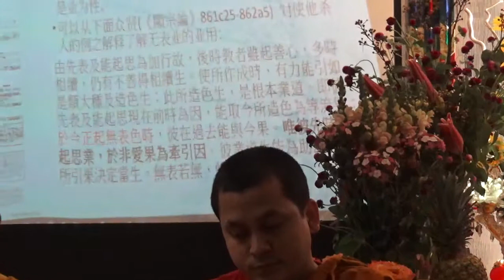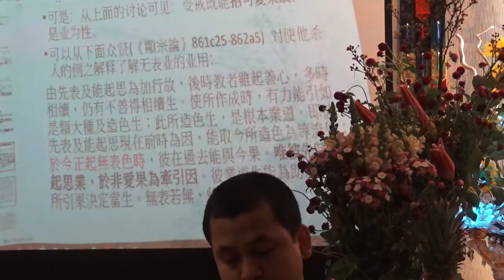Sunday Dharma talk on avijñapti karman (無表業) - Part 1 (Eng)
阿毘達磨藏顯宗論卷第十八
辯業品第五之一
... 由先表及能起思為加行故。後時教者雖起善心。多時相續仍有不善。得相續生使所作成。時有力能引如是類大種及造色生。此所造色生。是根本業道。即彼先表及能起思現在前時為因。能取今所造色為等流果。於今正起無表色時。彼在過去能與今果。唯彼先時所起思業。於非愛果為牽引因。彼業道生能為助滿。令所引果決定當生。無表若無此應非有。...